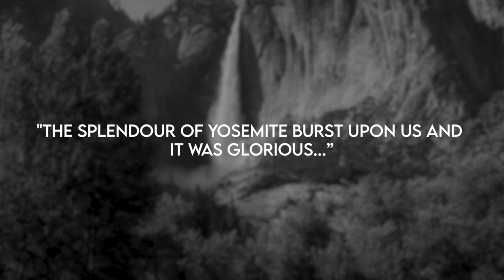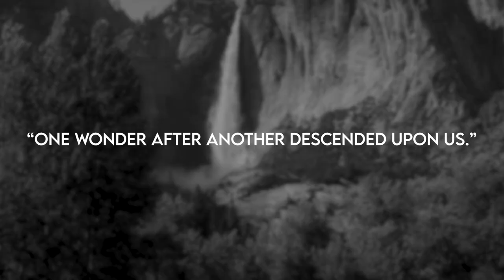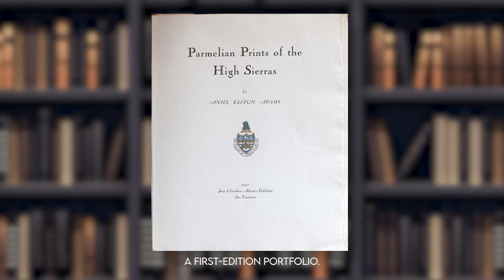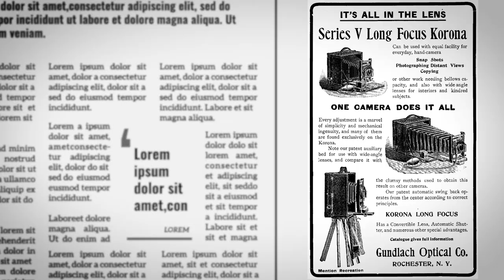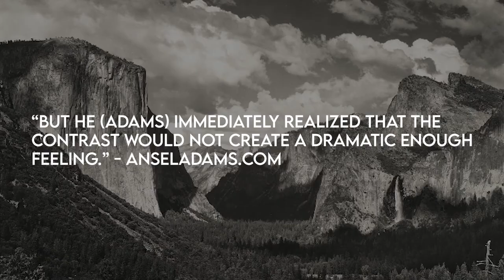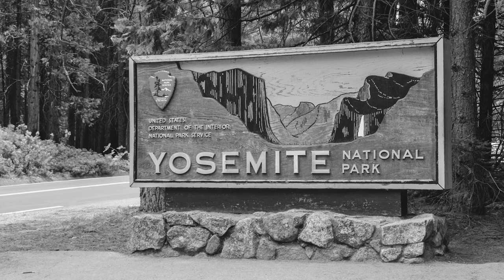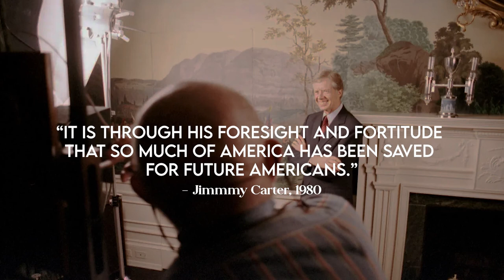The Story Behind Ansel Adams Most Famous Photograph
Before the fame and notoriety, a young Ansel Adams had big aspirations to capture the Sierra Nevada landscape using his camera. Instead, the path would lead him up a treacherous mountainside that had the potential to take more than his life - in pursuit of the perfect photograph.

Join us for Photo History!

A program where I look into the stories behind some of the world's most influential photographs!

Watch video shorts on TikTok: Tiktok.com/@highlanddiaz

Youtube.com/channel/UCm0KCLkxUAc9A2eF2UCYWXQ

CREDITS

PHOTOS
Shutterstock.com
Britannica.com
AnselAdams.com
Wikipedia.org/wiki/Ansel_Adams
Nara.getarchive.net